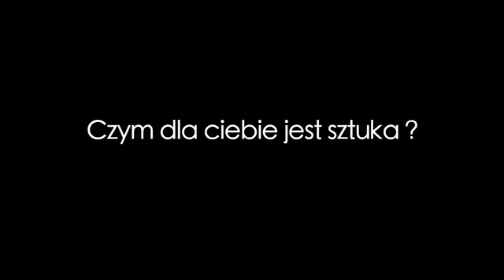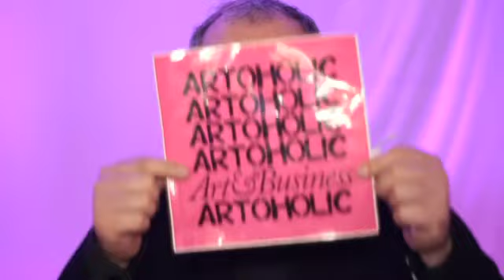ARTOHOLIC na VIVA! Photo Awards 2012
Tym razem szukaliśmy ARTOHOLIKÓW podczas wystawy zdjęć Zofii Nasierowskiej i wręczenia nagród VIVA! Photo Award, które odbyły się w Teatrze Narodowym.

Największym ARTHOLIKIEM okazała się Pani Maryla Rodowicz, która powiedziała nam, że sztuka współczesna jest jej życiową pasją, a dziennikarka Agata Młynarska przyznała, że sztuka to jedyne uzależnienie, z którego nie wolno się leczyć